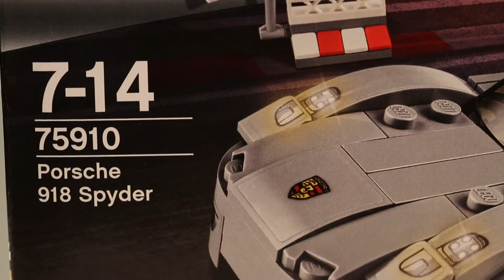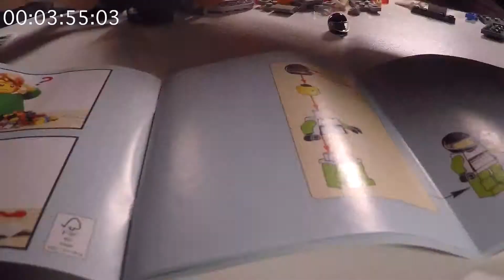Xe nào nhanh nhất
Nguồn: XCar
Dịch bởi: Otoxemay.vn
Chuyên trang Ôtô Xe Máy Việt Nam, Ô tô, Xe máy, Cập nhật tin tức nóng hổi , mới nhất về thị trường Ô tô Việt Nam.
Thông tin về Tạp chí Xe&ĐờiSống, vui lòng truy cập tại địa chỉ chính thức sau: